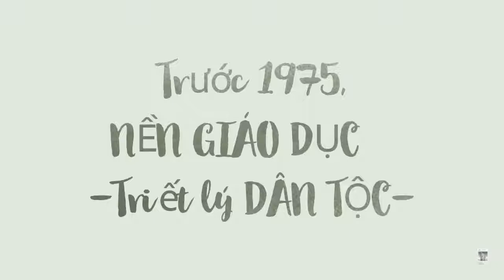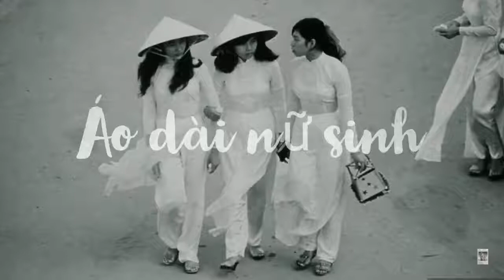Áo dài Việt và nền giáo dục VNCH trước 1975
*** Cứ 1 share sẽ có 30 bạn trẻ biết điều này ***

Trước 1975, Phụ Nữ miền Nam rất trân quý và tôn vinh chiếc ÁO DÀI vì ĐÓ LÀ NÉT TRUYỀN THỐNG CỦA DÂN TỘC. Để hiểu tại sao phụ nữ miền Nam VNCH mặc áo dài thường mỗi ngày thì hãy tìm hiểu nền Giáo Dục VNCH thời ấy.

TRIẾT LÝ DÂN TỘC của Nền Giáo dục Việt Nam Cộng Hòa trước 1975.

Giáo dục phải bảo tồn và phát huy được những tinh hoa hay những truyền thống tốt đẹp của văn hóa dân tộc. Dân tộc tính trong văn hóa cần phải được các thế hệ biết đến, bảo tồn và phát huy, để không bị mất đi hay tan biến trong những nền văn hóa khác.

MỤC TIÊU: Phát triển tinh thần quốc gia ở mỗi học sinh. Điều này thực hiện bằng cách:
- Giúp học sinh hiểu biết hoàn cảnh xã hội, môi trường sống, và lối sống của người dân;
- Giúp học sinh hiểu biết lịch sử nước nhà, yêu thương xứ sở mình, ca ngợi tinh thần đoàn kết, tranh đấu của người dân trong việc chống ngoại xâm bảo vệ tổ quốc;
- Giúp học sinh học tiếng Việt và sử dụng tiếng Việt một cách có hiệu quả;
- Giúp học sinh nhận biết nét đẹp của quê hương xứ sở, những tài nguyên phong phú của quốc gia, những phẩm hạnh truyền thống của dân tộc;
- Giúp học sinh bảo tồn những truyền thống tốt đẹp, những phong tục giá trị của quốc gia;
- Giúp học sinh có tinh thần tự tin, tự lực, và tự lập.